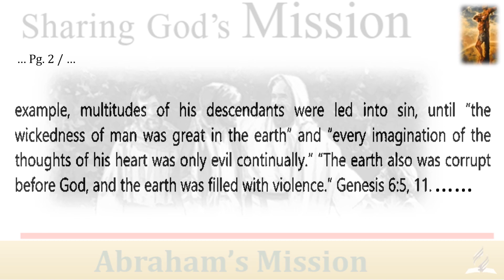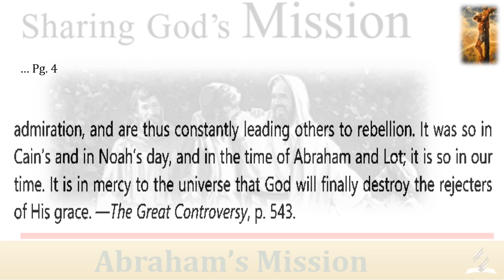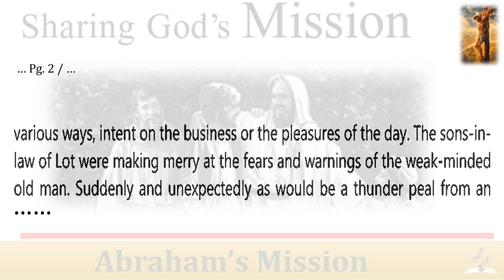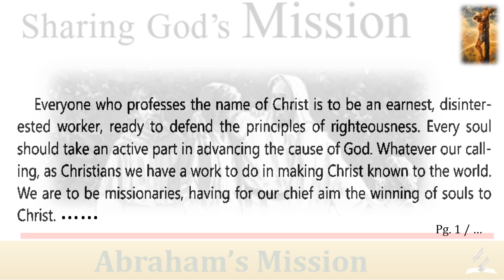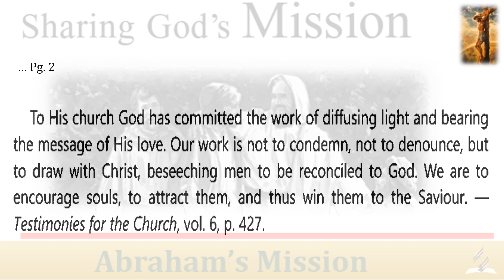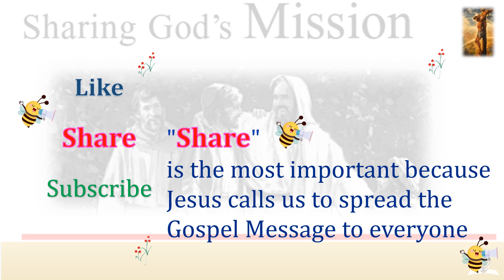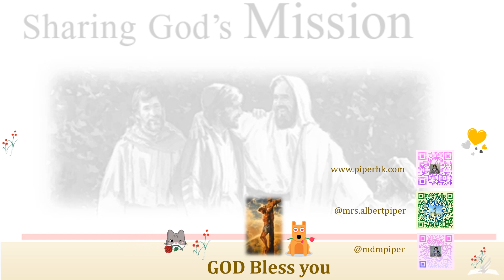🥀 Abraham’s Mission ( 5 of 6 ) Sharing God’s Mission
🥀 We are taught the Fearful and Solemn Lesson that while GOD’s Mercy bears long with the transgressor, THERE IS A LIMITED beyond which men may not go on in sin.  When that limit is reach, then the Offers of Mercy are Withdrawn, and the ministration of Judgment begins.